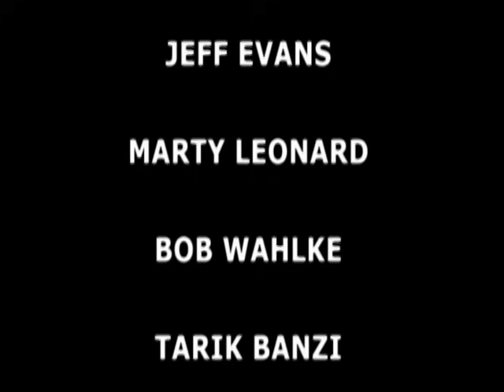The "Convergence" of Drummers in Portland Oregon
In 1997 Portland musician Bobby Torres conceived an idea to bring local drumming professionals on stage together to play. The original piece was over 20 minutes long, and featured solos, breaks, and ensemble phrases played by local pros along-side his students. Bobby was influenced by the great Doudou N'diaye Rose of Senegal, and his Sabar drum orchestras.

Here's an edited version of that occasion; a "Convergence" of those who keep the beat in the Rose City. To contact Bobby, or get info about "Convergence II",